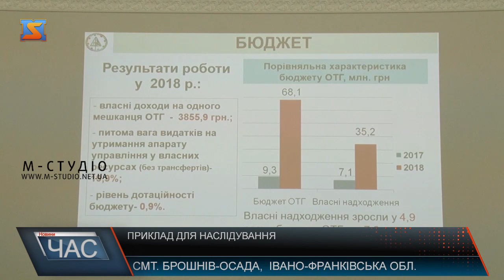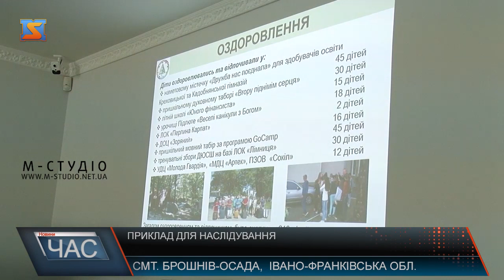Приклад для наслідування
Поки в Закарпатті тільки освоюють створення об'єднаних територіальних громад, в Івано-Франківській області цим займаються навіть маленькі села розміром до 5 тисяч осіб. В чому саме користь від об’єднання територіальних одиниць, на своєму прикладі вирішила продемонструвати Брошнів-Осадська ОТГ.